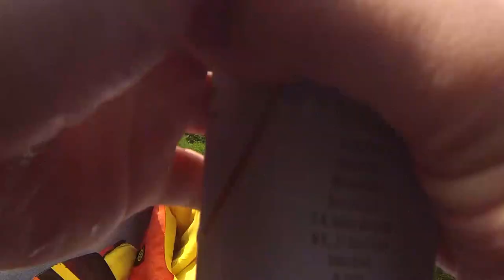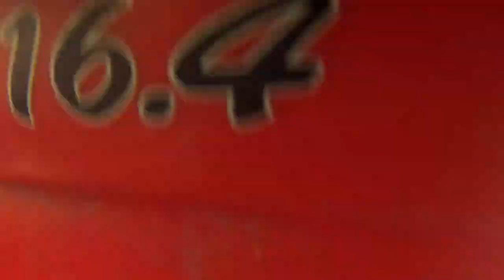Go Pro: HERO 3 | CANOEING TO OUR SECRET SPOT!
This is a video of our canoe trip to our favorite secret spot
Sorry for shaky GoPro footage. I will mount GoPro at the front of Canoe next time!